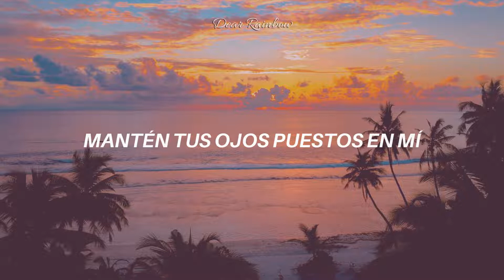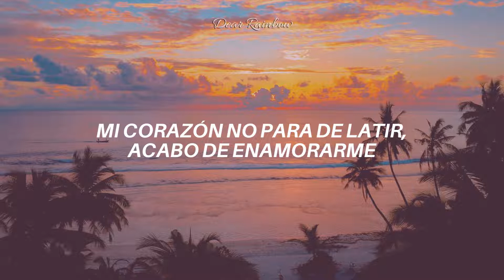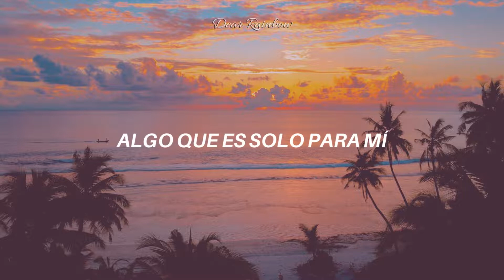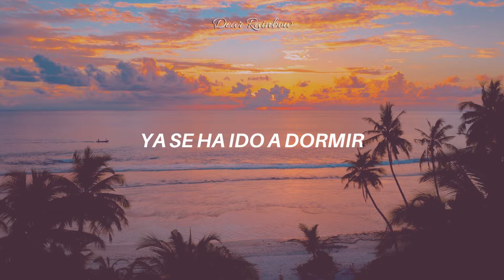Aikatsu! - Adult Mode | Natsuki Mikuru (Sub español)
Luego de unas largas vacaciones, he regresado. Finalmente conseguí una nueva laptop en la que puedo hacer videitos ^ ^ El verano en el lado sur del planeta aún no termina, así que estaré subiendo canciones veraniegas para entrar en el feeling :3

aikatsu
aikatsu verano
aikatsu sub español
aikatsu adult mode
aikatsu adult mode sub español
aikatsu adult mode traducción al español
aikatsu adult mode letra en español
aikatsu adult mode español
aikatsu otona mode
aikatsu otona mode sub español
aikatsu otona mode traducción al español
aikatsu otona mode letra en español
aikatsu otona mode español
aikatsu mikuru
aikatsu mikuru natsuki
aikatsu en español
aikatsu traducción
aikatsu sub español
aikatsu letra en español
aikatsu lyrics